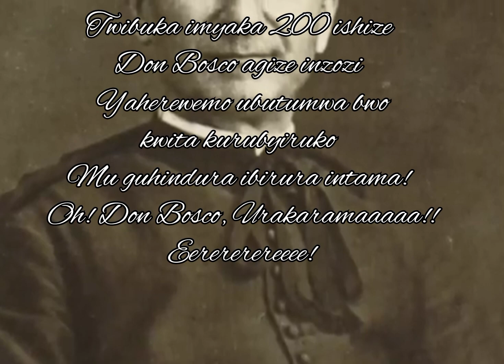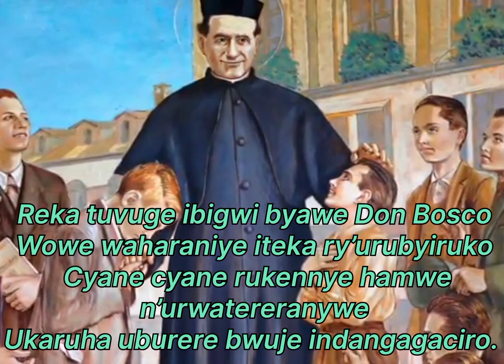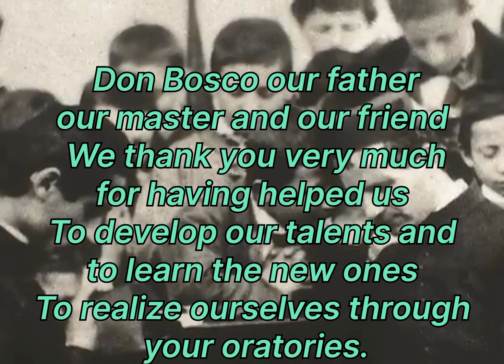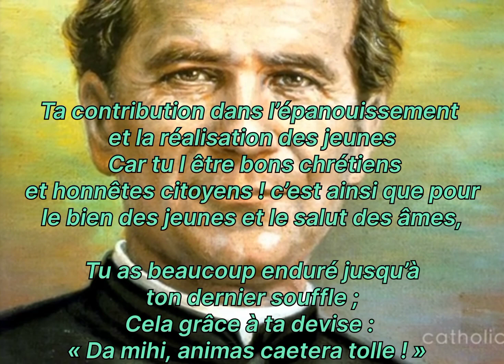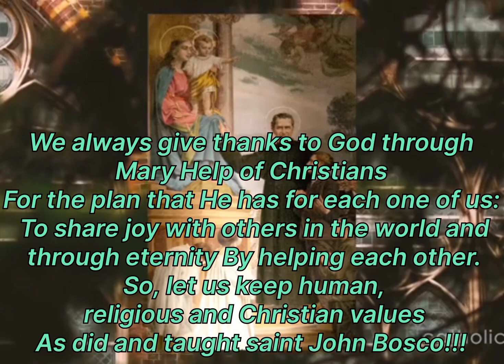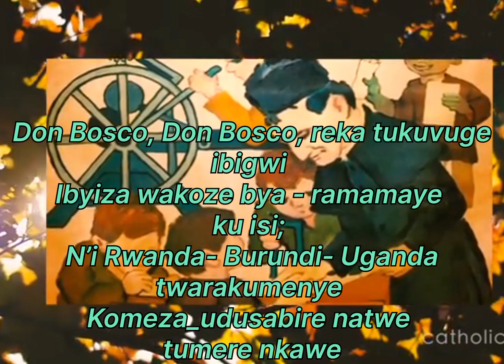IBIGWI BYA DON BOSCO - Emmanuel KARAMURA ft Thomas RIYAZIMA Sdb